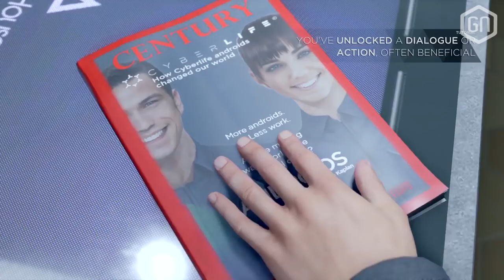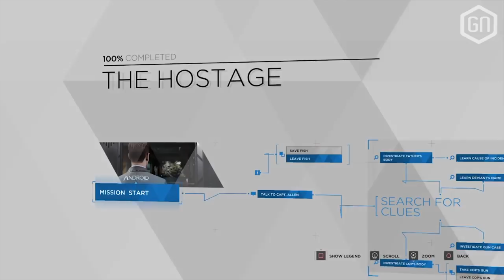Kies je in Detroit: Become Human voor de mens of voor de android? | Review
Meer weten?

Vandaag schuift Tom aan bij Daniël, om eens een hartig woordje te babbelen over Detroit: Become Human. Heeft Quantic Dream wederom een verhalend pareltje afgeleverd? Je hoort en ziet het in deze review...